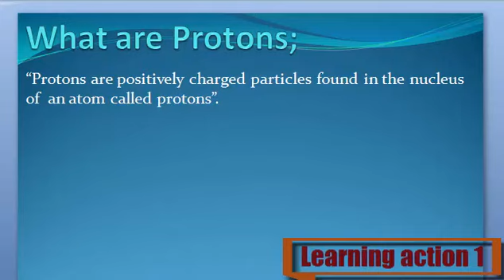What are Protons. Urdu /English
Protons Keya ha janny Urdu or English me

1. What are Protons
2. Definition of Protons
3. What is the Protons
4. Meaning of Protons
5. Stands for Protons
6. Who is the Protons
8. What is meant by Protons
9. Protons
10. Learning Action 1
11.  Protons Urdu or English me
12.  Protons Urdu me
13.  Protons English me
14. Protons  in Urdu
15.  Protons in English
16.  Protons Keya ha
17. Protons  Kisay khaty hy
18. Protons  Isy keya khaty hy
19.  Protons Urdu and English
20.  Protons English and Urdu
21. Protons  English or Urdu
22.  Protons Describe Kary
23.  Protons Explain Kary
24.  Protons Explain Kary Urdu or English
25.  Protons Describe Kary Urdu or English
26.  Protons Describe in Urdu
27. Protons  Describe in English
28. Protons  Explain in Urdu
30. Protons  Explain in English